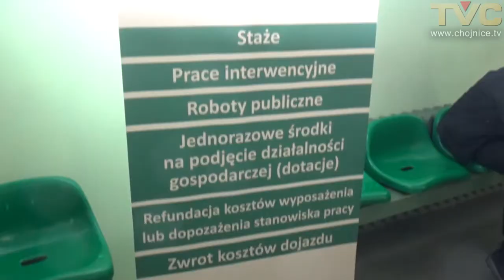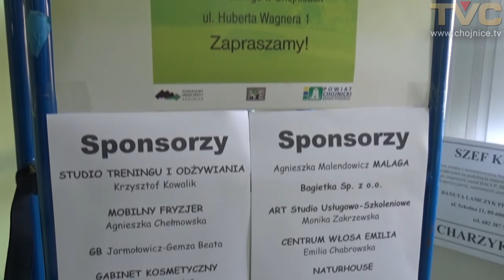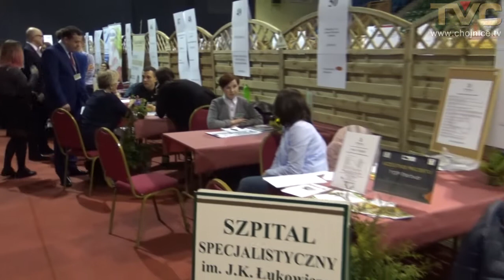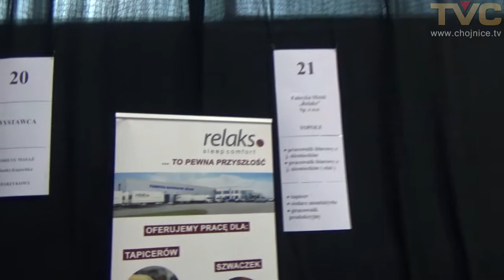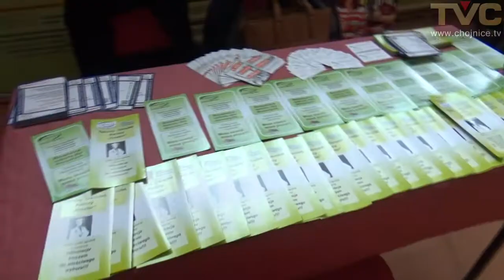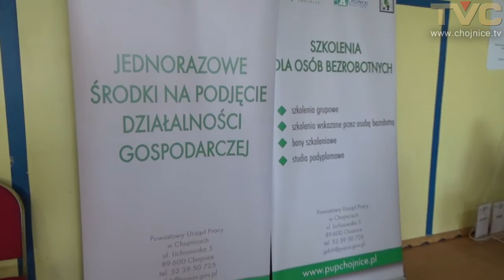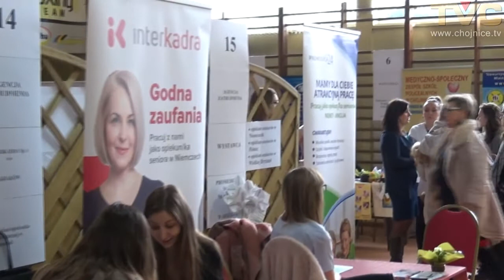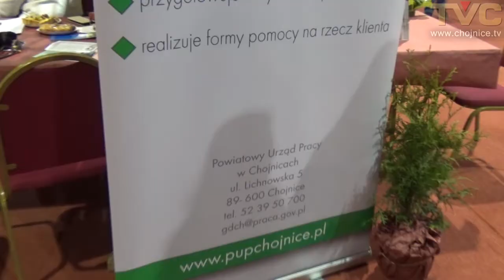XIV Powiatowe Targi Pracy z rekordową ofertą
Tegoroczna XIV edycja Powiatowych Targów Pracy po raz drugi została objęta honorowym patronatem Ministra Rodziny, Pracy i Polityki Społecznej. Odbyła się w piątek 16 marca w hali widowiskowo - sportowej Centrum Park w Chojnicach. Ich organizatorem był Powiatowy Urząd Pracy w Chojnicach oraz Starostwo Powiatowe. W uroczystości otwarcia wzięli udział samorządowcy z terenu powiatu chojnickiego, przedstawiciele Powiatowej Rady Rynku Pracy oraz kierownictwo Powiatowego Urzędu Pracy. Tradycyjnego przecięcia wstęgi wspólnie dokonali Starosta Chojnicki Stanisław Skaja oraz przewodniczący Rady Rynku Pracy Bogdan Tyloch.
Na targach swe oferty zaprezentowało 96 pracodawców (przed rokiem 77), którzy mieli na "sprzedaż" 619 miejsc pracy, w tym 37 miejsc stażowych. Osobną grupą byli wystawcy, z których wielu swe biznesy założyło dzięki wsparciu finansowemu PUP Chojnice.  Swe stoiska miały także urzędy pracy z okolicznych powiatów, szkoły zawodowe, LGR Morenka z informacją o wsparciu unijnym, instytucje szkoleniowe, a nawet Armia Zbawienia (na miniaturce video), gdzie można było zasięgnąć opinii na temat potencjalnego pracodawcy w kraju i za granicą. Liczni przybyli bezrobotni, którzy mieli możliwość skorzystać z bezpłatnego transportu z Brus, Czerska i Konarzyn, mieli możliwość bezpośredniego kontaktu z ewentualnym pracodawcą. Nie brakowało dla nich informacji i ulotek. Sporo grono widzów zebrało stoisko Restauracji Sukiennice, gdzie jego właściciel zademonstrował sztukę rzeźbienia w owocach oraz kulinarną.